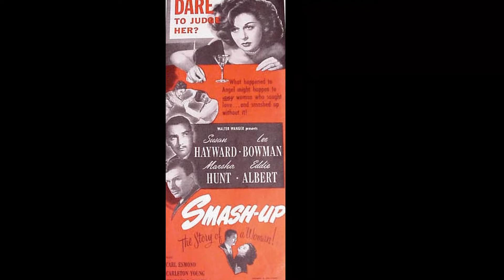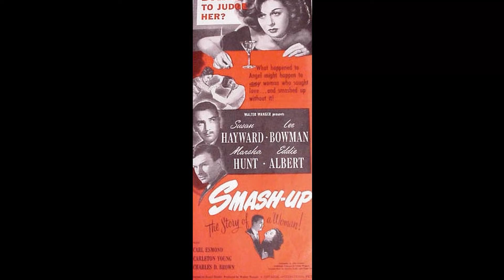Green Acres TV Series - The Forgotten Mess You'll Regret